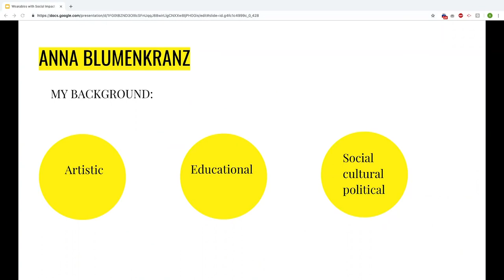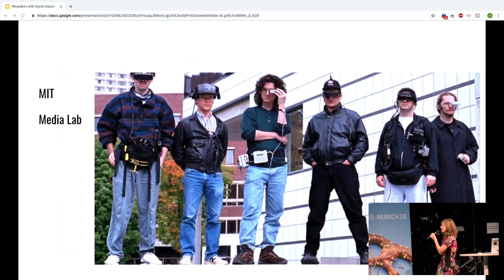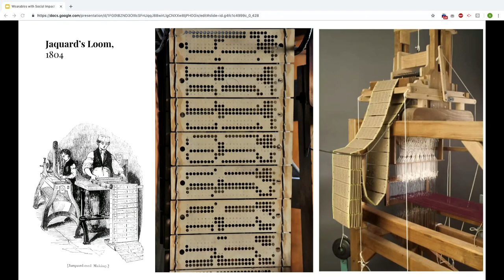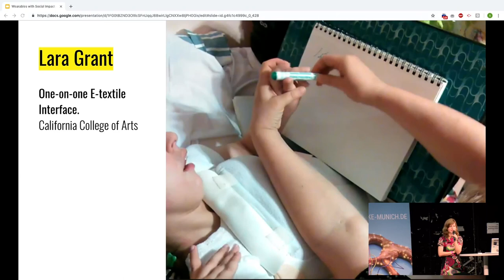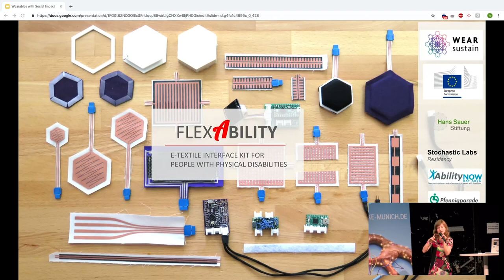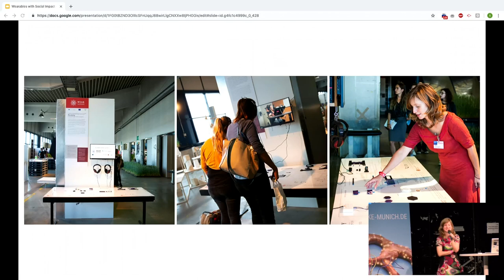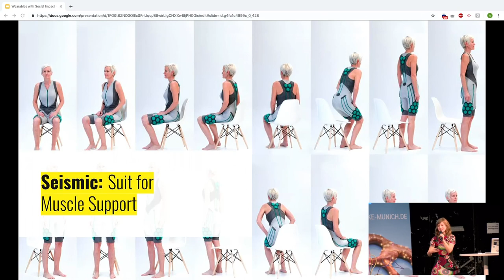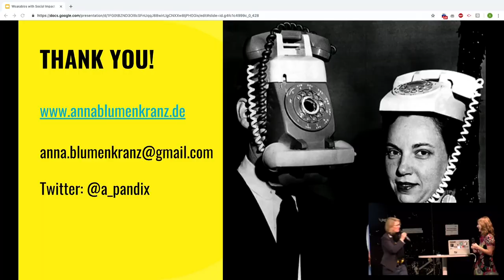2019 - Wearables with Social Impact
In diesem Vortrag geht es um eine alternative Zukunft der kostengünstiger DIY Wearables, die jeder nachbauen kann, und die das Leben sozial geschwächter Bürger erleichtern sollen. Welche künstlerischen und technischen Ansätze kommen heraus, wenn man Wearables gezielt für guten Zweck entwickelt und einsetzt?

Im Gegensatz zu trendigen tragbaren Luxus-Greräten, die das übliche Bild von Wearable Technology momentan zu dominieren scheinen, geht es in diesem Vortrag um eine alternative Zukunft der kostengünstiger DIY Wearables, die jeder nachbauen kann, und die das Leben sozial geschwächter Bürger erleichtern sollen. Welche künstlerischen und technischen Ansätze kommen heraus, wenn man Wearables gezielt für guten Zweck entwickelt und einsetzt?

Erfahren Sie über Projekte wie FlexAbility - ein maßgeschneidertes e-textiles Interface Kit für Menschen mit körperlichen Behinderungen, über textile therapeutische Interfaces für Kinder am Children Mental Health Hospital in Talinn, und andere spannende Ansätze.

Anna Blumenkranz